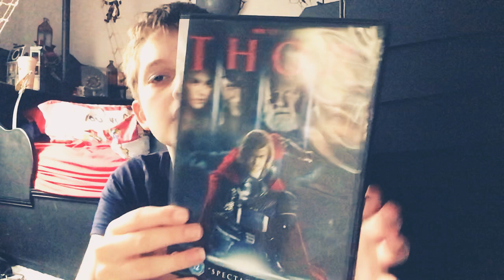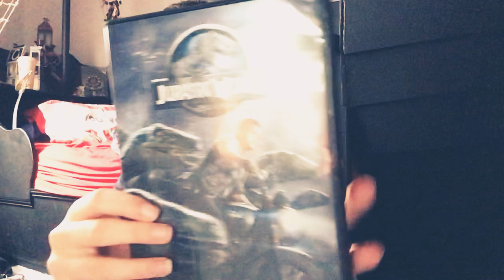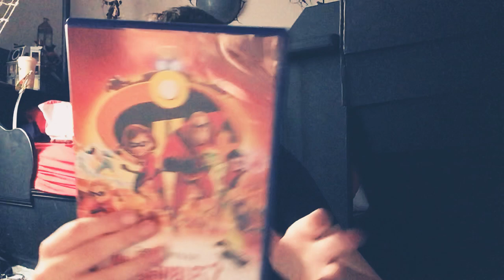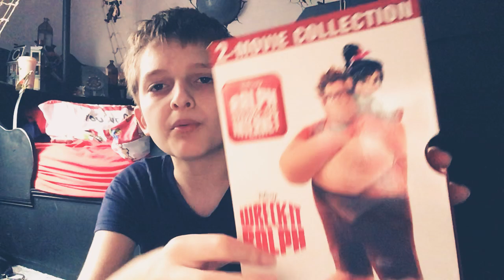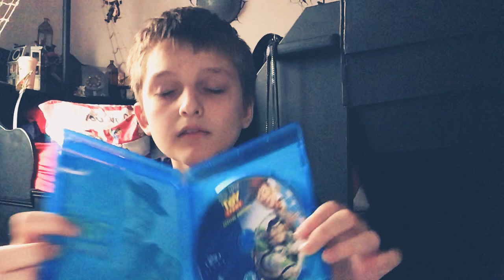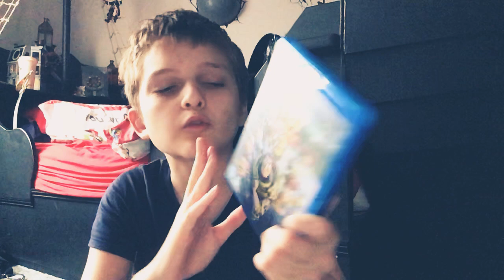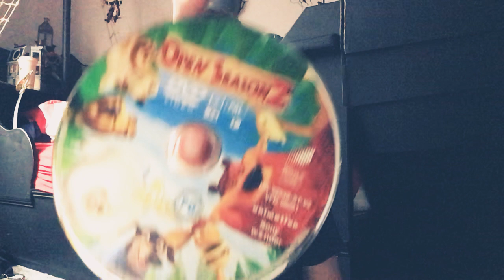My Double Pack of 2018/19